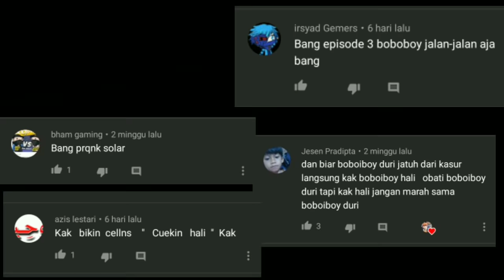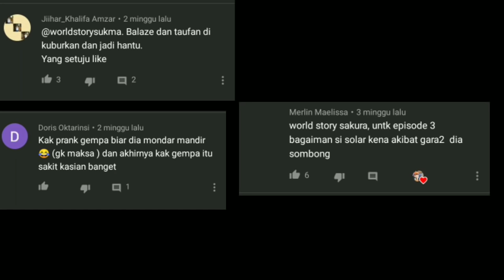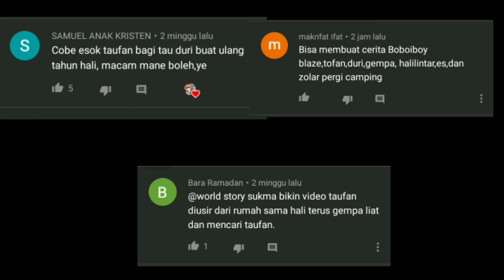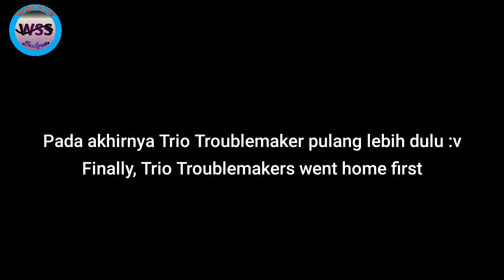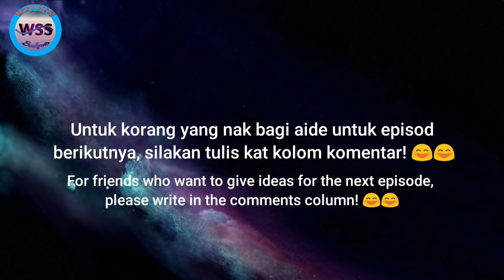Boboiboy Elemental Story | Episode 3 | Senyuman Sehari Hali (with ENG Subtitles)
Boboiboy adalah milik monsta
Channel WSS hanya meminjam karakter.

Dilarang mereupload/copy video ini dalam bentuk apa pun, juga dilarang mencopy oc milik channel WSS

Cerita dalam video ini asli milik channel WSS bukan reupload.

But, i hope you enjoy this video..

Happy watching